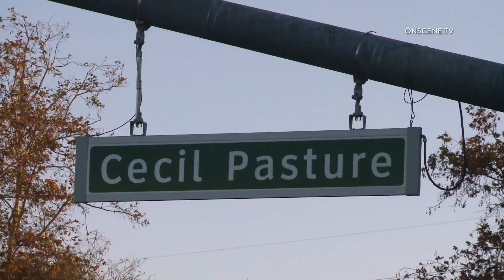2 Injured In Cut & Rescue Rollover Crash | Ladera Ranch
LOCATION: Crown Valley Parkway & Cecil Pasture Rd
CITY: Ladera Ranch
DETAILS:
Two people were transported to local hospitals after a reported crash leaves one driver trapped.

The crash occurred near the intersection of Crown Valley Parkway & Cecil Pasture in Ladera Ranch.

The driver of the white SUV was trapped for a short time while firefighters worked on getting him out safely, both drivers were transported with minor injuries and the California Highway Patrol is investigating.